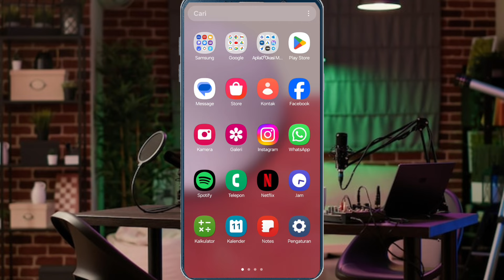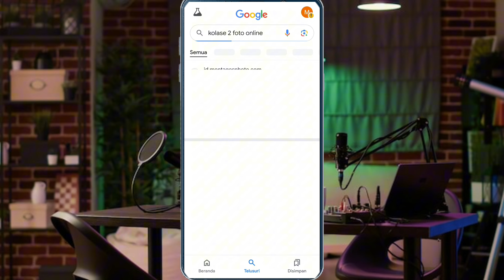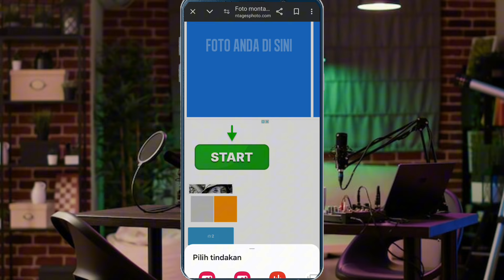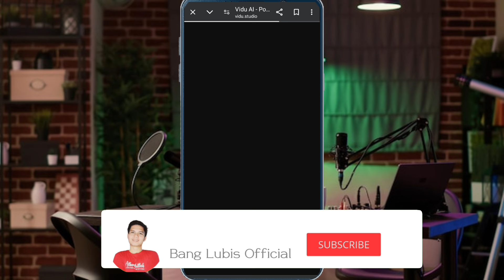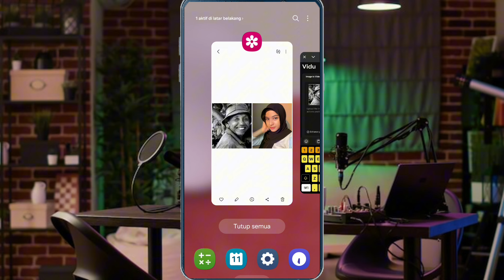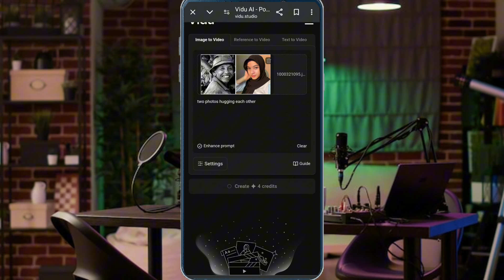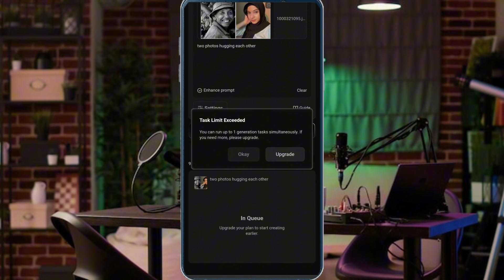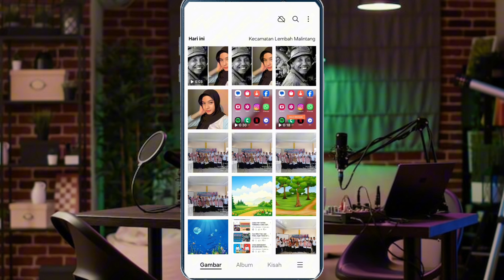Viral!! Cara Buat Foto Jadi Video Berpelukan Yang Viral Di Tiktok.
Di video Kali ini saya berbagi tutorial cara membuat foto menjadi video berpelukan. Cara buat foto menjadi video berpelukan di vidu studio dapat di simak pada video ini.
Tutorial membuat foto jadi video berpelukan yang lagi viral di tiktok.